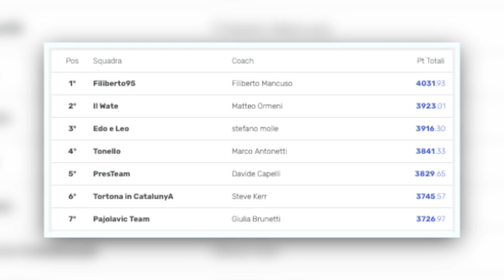IL PAGELLONE DELLA 22ª GIORNATA DI SERIE A LBA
0:00 Introduzione
1:23 Sigla
1:30 Miglior giocatore
2:24 Miglior italiano
3:12 PESARO - BRINDISI
4:28 VENEZIA - TRENTO
5:43 MILANO - TRIESTE
7:08 SASSARI - TORTONA
8:40 BRESCIA - TREVISO
10:00 CREMONA - REGGIO EMILIA
11:15 FORTITUDO BOLOGNA - VIRTUS BOLOGNA
12:59 NAPOLI - VARESE
14:48 Fantabasket Dunkest (codice 96662A)
15:28 Saluti